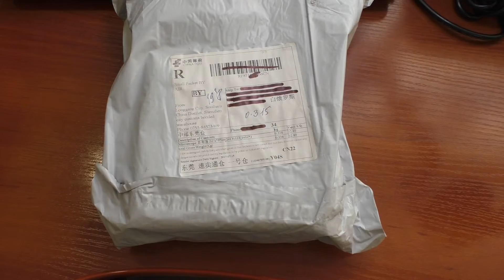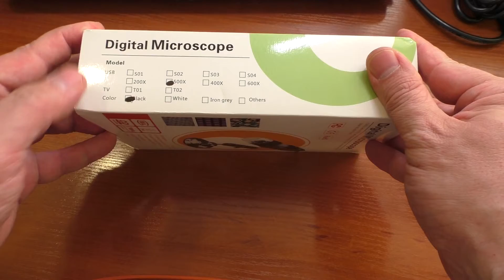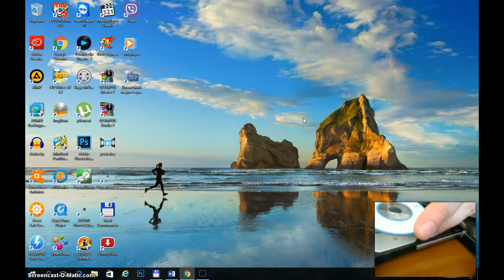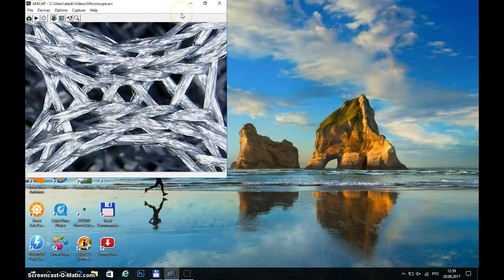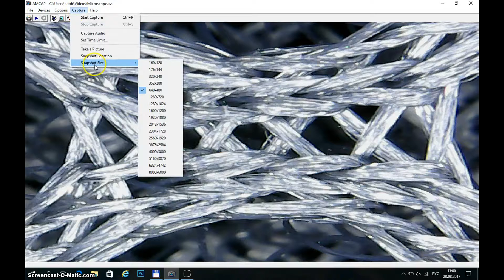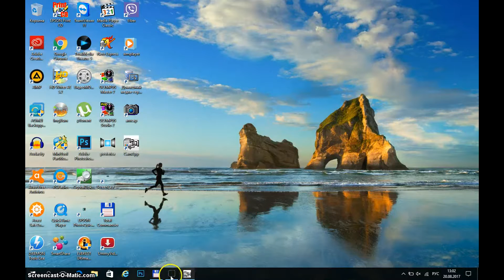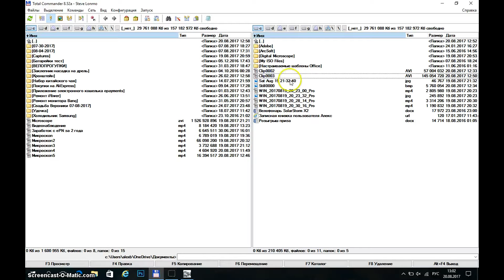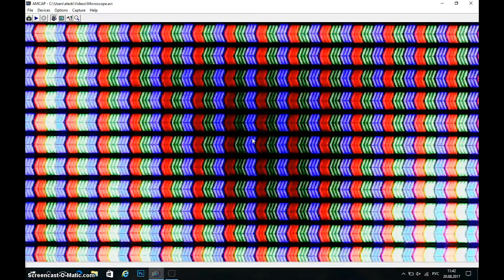Электронный / цифровой микроскоп на AliExpress - покупка с cashback ePN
Электронный микроскоп - полезная и увлекающая игрушка за небольшие деньги.